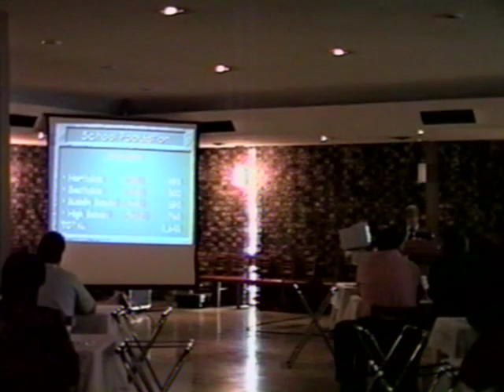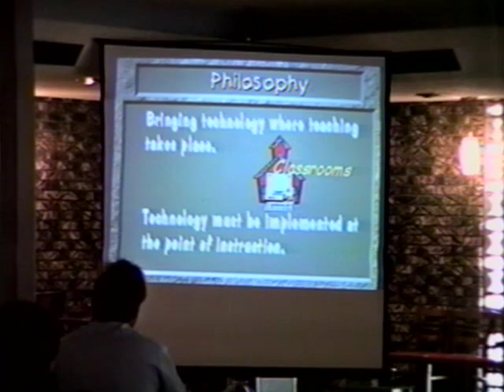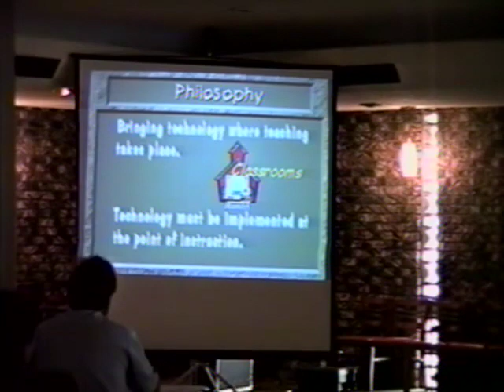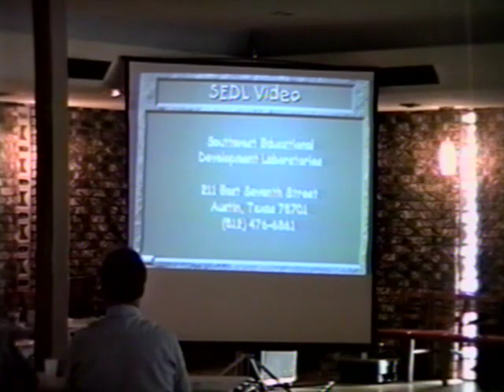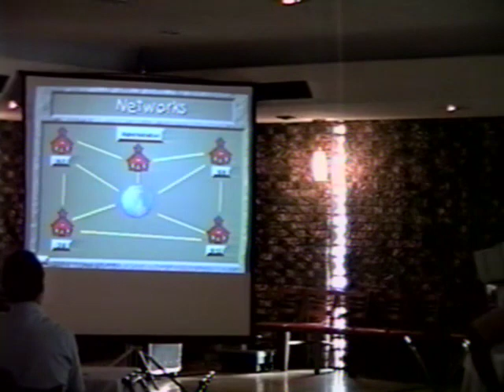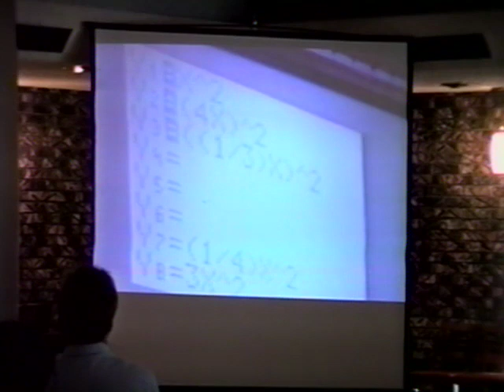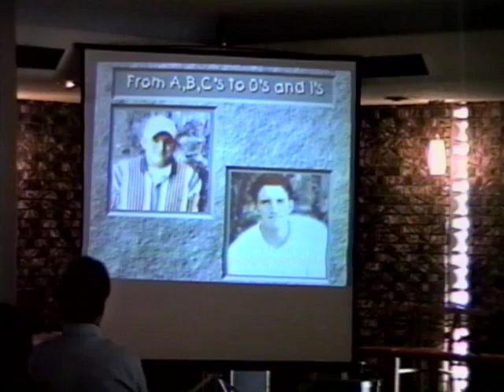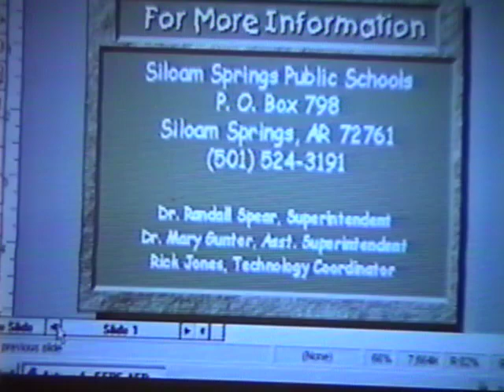InterConnect 1995 Mary Gunter Presentation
Presentation at InterConnect 1995 by Mary Gunter. Tape owned by the Oklahoma State University Institute of Technology in Okmulgee. SVHS recording. 1995.